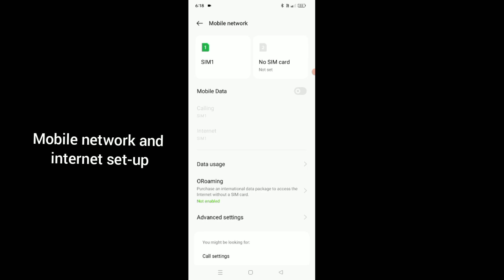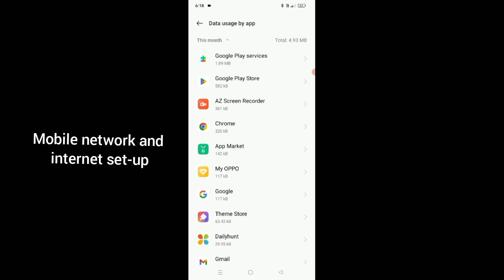OPPO A18 mobile network and internet set-up settings features || haw How to use